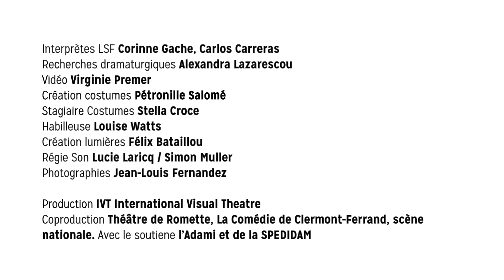DEVASTE MOI clip Carmen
Images et montage Alexandre Rochon
Sur une idée de Johanny Bert
Septembre 2017

Dévaste-Moi
• Jeudi 5 au vendredi 13 octobre 2017 (relâches le 7 et 8 octobre)
La Comédie de Clermont-Ferrand (63)
• Jeudi 9 au dimanche 26 novembre (relâches les 13, 14, 20 et 21 novembre)
IVT - International Visual Theatre (Paris 9e)
• Jeudi 30 novembre au samedi 2 décembre
La Comédie de l'ESt (68)

Mise en scène Johanny Bert
Avec Emmanuelle Laborit & The Delano Orchestra
En collaboration avec Yan Raballand - chorégraphe
Arrangements et compositions Alexandre Rochon
Comédienne chansigne Emmanuelle Laborit
Musiciens The Delano Orchestra (Julien Quinet, Mathieu Lopez, Christophe Pie, Julien Quinet, Alexandre Rochon, Guillaume Bongiraud)
Dramaturgie Alexandra Lazarescou
Création vidéo Virginie Premer
Création costume Pétronille Salomé
Stagiaire costume Stella Croce
Création lumière Félix Bataillou
Régie son Lucie Laricq
Interprètes LSF Corinne Gache, Carlos Carreras

Production déléguée : IVT  – International Visual Theatre / Coproductions : Théâtre de Romette ; Comédie de Clermont - Ferrand, scène nationale. Avec l’aide de l’Adami et de la SPEDIDAM. Remerciements à la SACD.